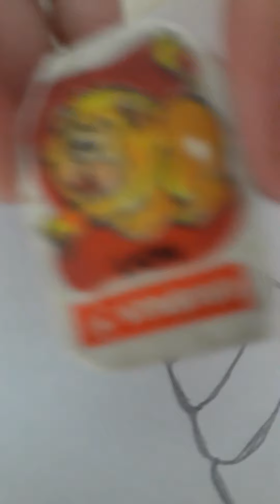Tcer Nur buat Akt mewarna 3D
Berikut adalah cadangan aktiviti yang sesuai untuk perkembanagn deria kanak2

Mengenal dan membezakan permukaan

Bahan
Lampira bergambar
Pensel warna / crayon
Permukaan yang kesat / kasar